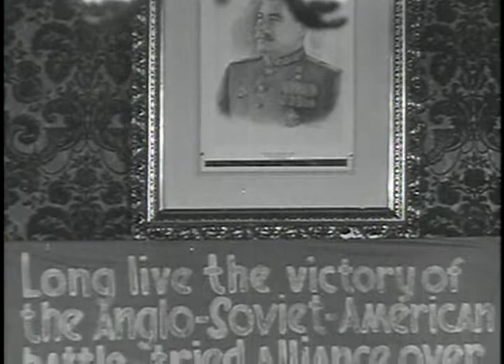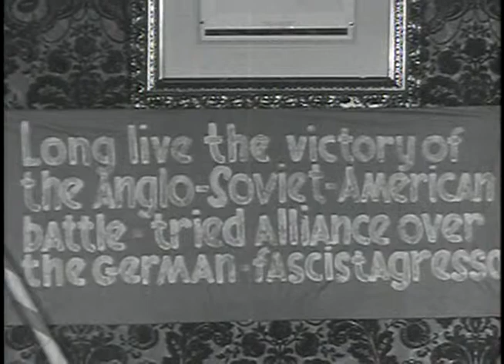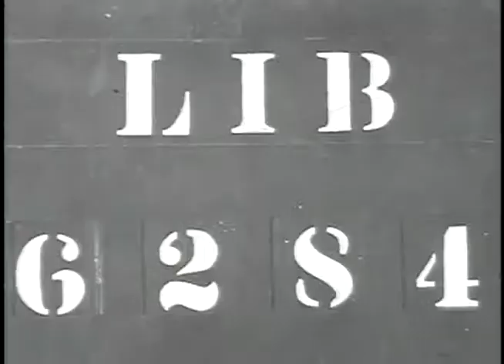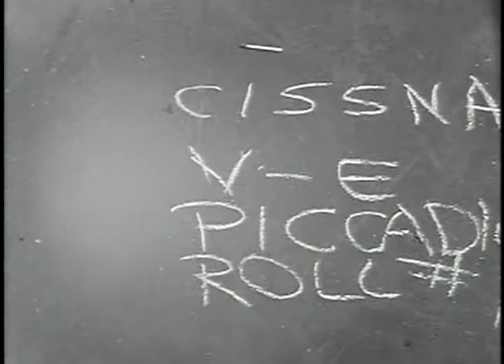RUSSIAN-AMERICAN LINK-UP, WITTENBERG, GERMANY ; CONGRESSMEN ON INSPECTION TOUR, GOPPINGEN, GERMA...